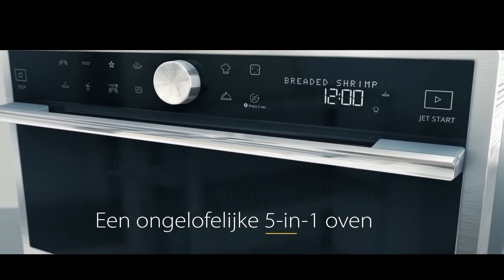Whirlpool SupremeChef - Een oven met professionele kookmogelijkheden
Wij introduceren graag de SupremeChef, een grote 33 liter oven die beschikt over professionele kookmogelijkheden en de Dual Crisp technologie om jouw thuis-kookervaring te verbeteren.